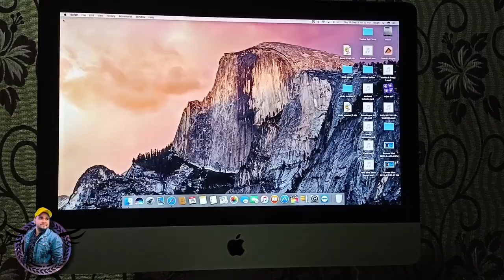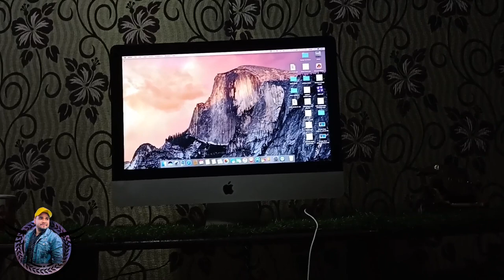Our Recording Studio Tour😍- Bahadurgarh Haryana - || Tushar Gaur Vlogs || Music Mk Records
Lot's Of ❤️ Guy's 😍